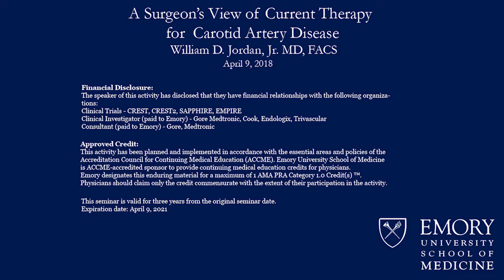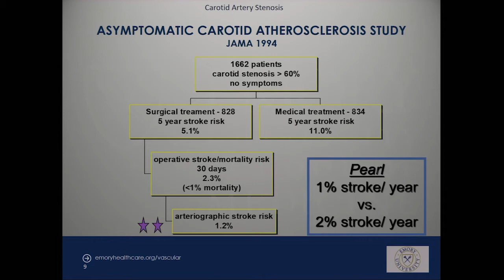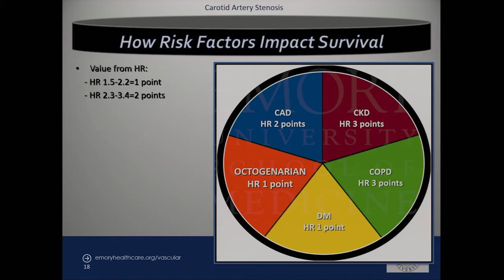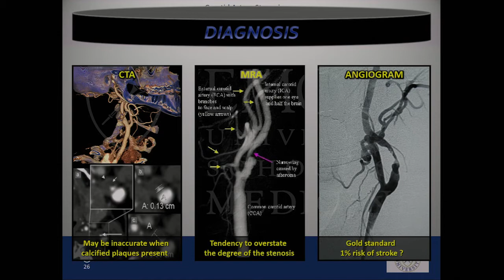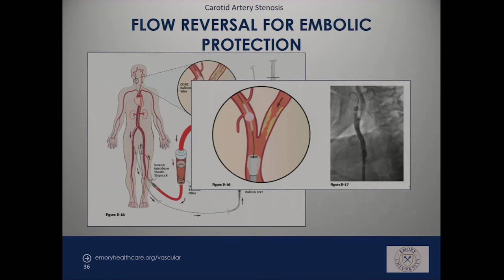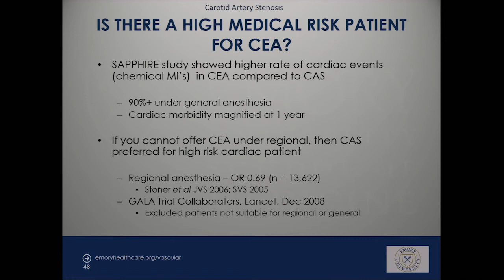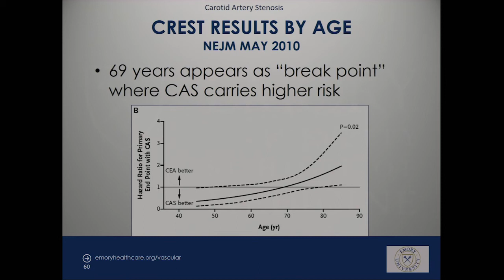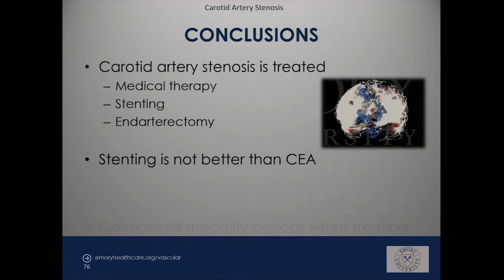Emory Cardiology Grand Rounds 4-09-2018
Title: A Surgeon's View of Current Therapy for Carotid Artery Disease
Speaker: William D. Jordan, Jr., MD, FACS